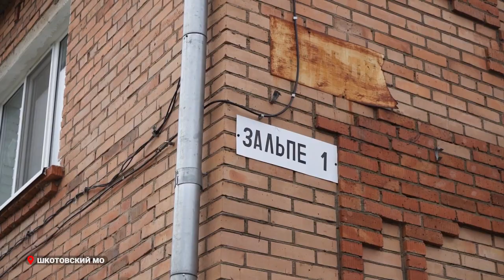Последствия прошедшего паводка ликвидируют в Шкотовском округе.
В Шкотовском муниципальном округе Приморья службы активно устраняют последствия прошедших сильных дождей. Глава региона Олег Кожемяко проверил ход работ в селе Многоудобное, во время рабочей поездки в муниципалитет.